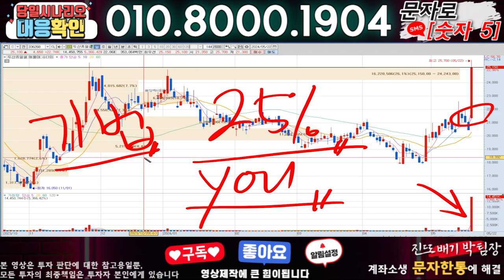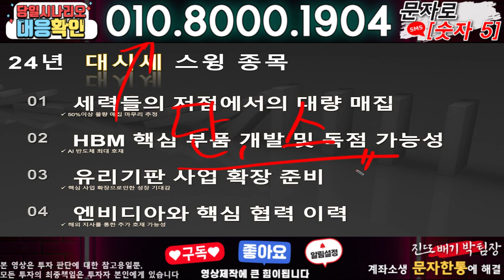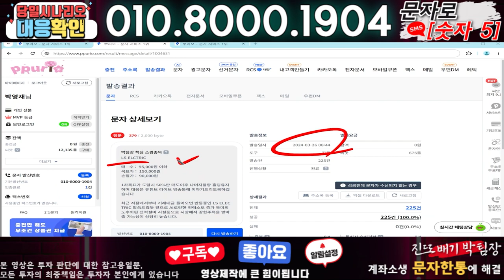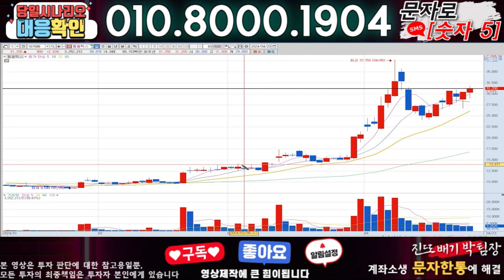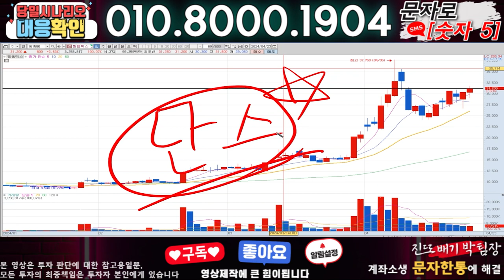네이처셀 ) 3분전 기습속보-공식입장발표!! 무슨일인가?